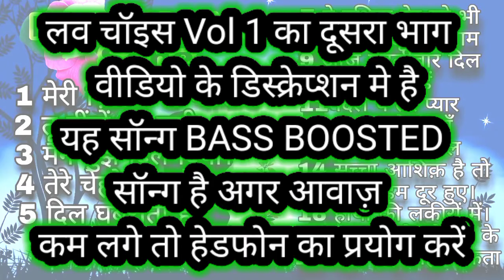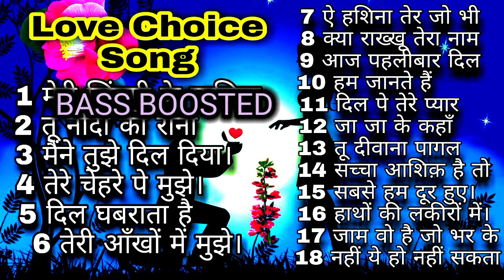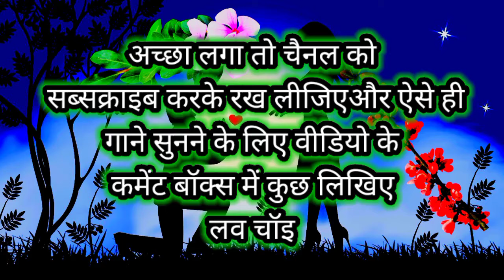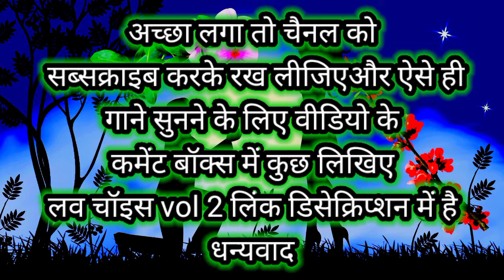[Love Choice Vol 1] Love Choice Song__Hindi love song__Love Choice song__